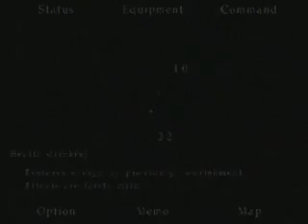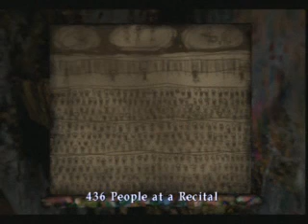Paul's Gaming - Silent Hill 2 part26 - Rifle Get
Are we finally a force to be reckoned with??

It's been a long time since SH1, I thought the day would never come!
Most peoples favourite of the series (I personally can't decide between 2 and 3), and certainly worthy of the praise.

Also, an LPer I watch, MangaMinx, has recently started uploading a playthrough of this too. I just want to make it known that I am not uploading this at the same time as her to steal attention or anything. You all know I have the list planned out of games "TO COME (in order)" on my channel page, it was just a coincidence that the time came for me to upload this.